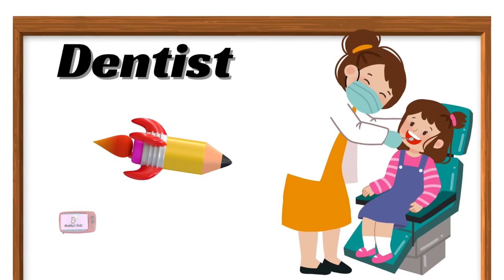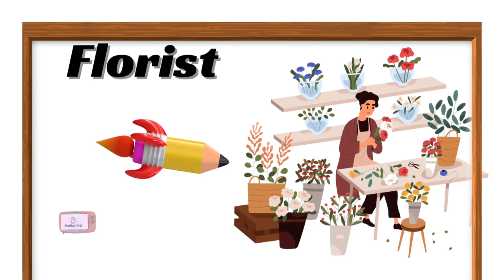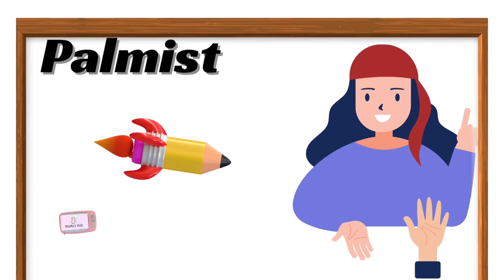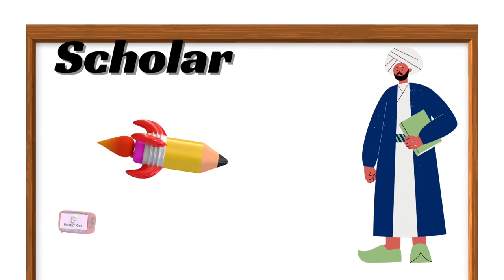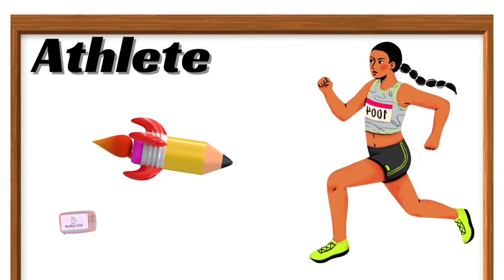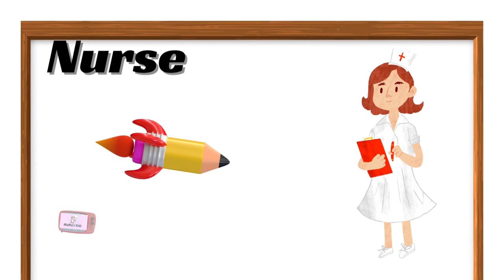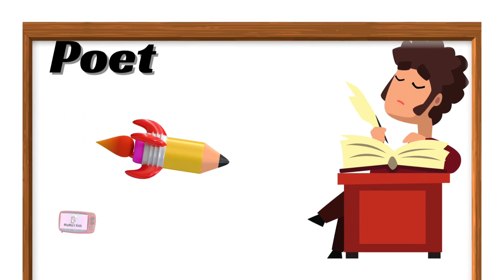Profession Names in English Profession Names | Pre school English Learning |Profession nams for kids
Profession Names in English | Profession Names|Pre school English Learning|Profession Names for Kids